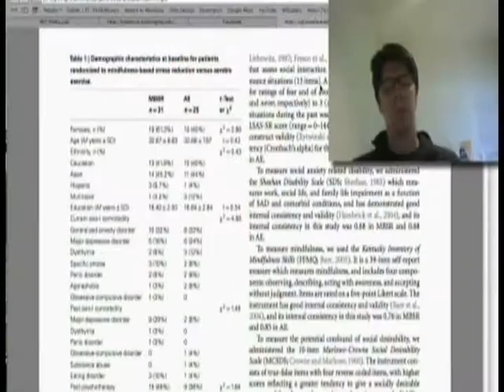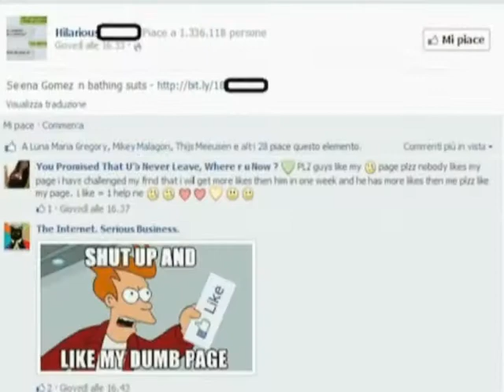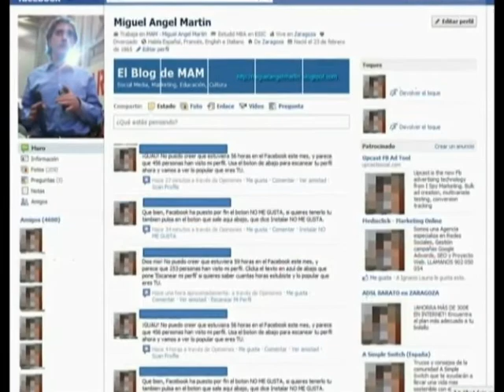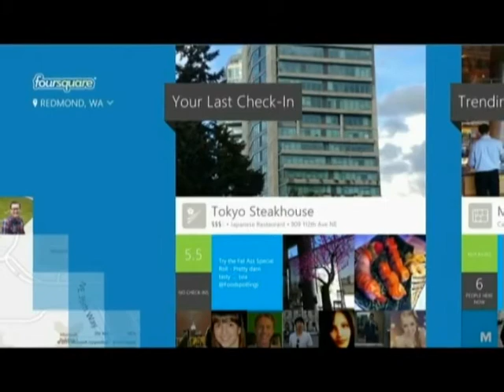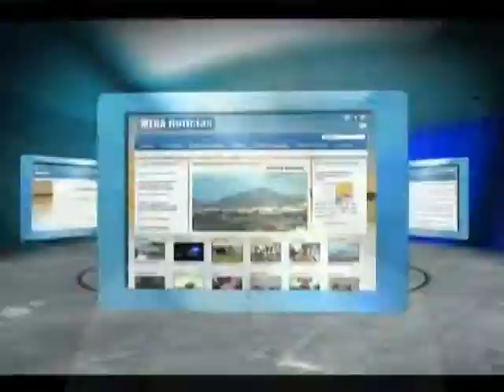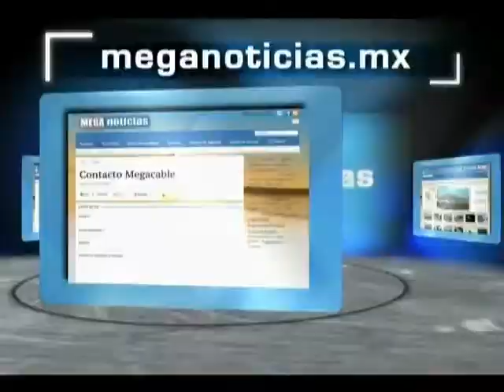Lurk Moar 28 08 13 - ¿Adicción a Facebook?, El dinero del SPAM, Foursquare en Windows 8 y más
¿Padece adicción a alguna red social? Un dispositivo creado por estudiantes del Instituto Tecnológico de Massachusetts podría ayudarle en la lucha por terminar con ella por medio de la electrocución.
La herramienta es conocida como "el toque Pavlov" y consiste en un equipo que se adhiere al teclado de la computadora o laptop mediante un conector US y se coloca debajo de la muñeca del usuario.  Cuando detecta que el usuario ha pasado demasiado tiempo en alguna de las redes envía una descarga eléctrica, gracias a un software que rastrea e idintifica los sitios que el usuario debería evitar..  El equipo tiene la intención de que los usuarios que quieran avanzar con su trabajo en la computadora eviten distracciones como las redes sociales.
El "Pavlov Poke" recibe su nombre en honor fisiólogo ruso Iván Pavlov que formuló la ley del reflejo condicional.

 - El SPAM sí hace dinero en Facebook
Un grupo de investigadores italianos elaboraron un reporte de los links que Spammers comparten en Páginas de Facebook y revelan que la cantidad que hacen estos usuarios abusivos puede llevar a cantidades sustanciales.
La estrategia ilegal funciona de la siguiente manera, los usuarios abusivos de una red social comparten vínculos a sitios de terceros con contenido malicioso o publicitario.  Esta industria ilegal consigue cada año unos 200 millones de dólares.
El Estudio incluyó el rastreo de cientos de miles de publicaciones en la red social e incluye los principales trucos que se utilizan para que personas incautas caigan en la trampa y den clic.  Entre las frases favoritas aparecen ofrecimiento de iPads o iPhones gratis.
Los Spammers incluso crearon páginas falsas en Facebook para motivar que sus seguidores también hagan clic en algún vínculo.  Los investigadores pudieron rastrear muchos de los links compartidos, gracias a información que proveen algunos recortadores de dirección URL legítimos que brindan estadísticas sobre su uso.
Publicar este tipo de vínculos con publicidad engañosa es una actividad prohibida, de acuerdo a los términos de servicio en Facebook y la red social, afirma que trabajan muy duro para eliminarlos o bloquearlos.  Un interés primordial para la red social, pues toda esa cantidad de ingresos no pasa por sus arcas.

 - Fernando visita Veracruz
Entre los videos más vistos en YouTube destacan las imágenes de una cámara web que relatan el paso de la tormenta Fernando por la ciudad de Veracruz, un fenómeno que afectó con lluvias severas principalmente en el centro y norte del estado el pasado domingo.
El Sistema Estatal de Protección Civil en Veracruz reportó afectaciones por encharcamientos e inundaciones en 19 municipios.
La tormenta llegó al estado con vientos máximos sostenidos de 75 km por hora y copiosas lluvias, causando el desbordamiento de 4 ríos. Trescientas personas fueron trasladadas a albergues y las clases fueron suspendidas el lunes.
De inmediato se desplegaron más de 4 mil elementos de las secretarías de Marina Armada de México y Defensa Nacional, la Unidad de Rescate y Apoyo Social de la Policía Federal, Bomberos, y una decena de agencias gubernamentales en apoyo a los afectados veracruzanos.

Tecnología

 - Listo Foursquare para Windows 8
Foursquare, la herramienta favorita de muchos usuarios que gustan de compartir su ubicación con los amigos, ahora está disponible también para los dispositivos con los sistemas operativo de Microsoft Windows 8 y Windows RT.
Foursquare premia a sus usuarios más ávidos otorgándoles la "alcaldía" en los sitios más visitados, y el líder de una ubicación puede ser derrocado si alguien la visita más seguido.  Una ventaja para los usuarios son las reseñas y recomendaciones que uno de sus amigos hacen sobre algún lugar en particular, y es como contar con una guía turística con consejos de personas cercanas y desconocidos.  Además de la parte de competencia, la aplicación ofrece a negocios la capacidad de hacer llegar promociones a sus usuarios, una opción donde ganan todas las partes: el negocio, el usuario y por supuesto Foursquare.
Foursquare fue una de las aplicaciones de terceros anunciadas para Windows 8 en junio pasado y es la primera de la lista en aparecer.  Las apps de Flibboard y Facebook adecuadas a esta plataforma touch siguen pendientes.